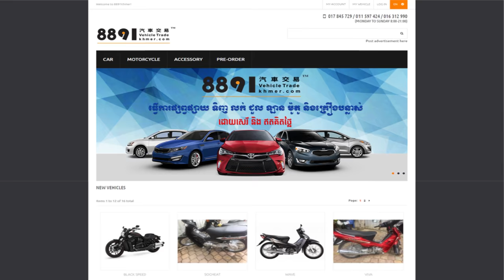8891 | TV Shopping